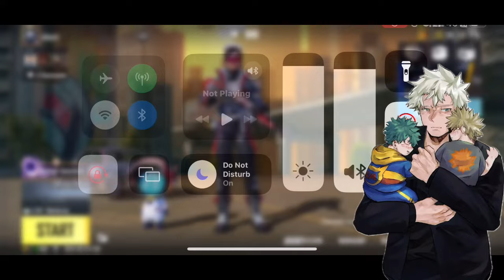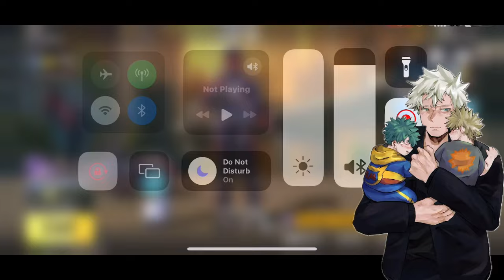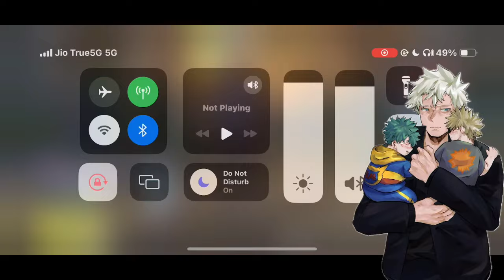What if Deku and Kacchan were adopted by a Pro Hero? |Movie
Title and Author name:
Three Sons and a Hero
Sinoverlord3114